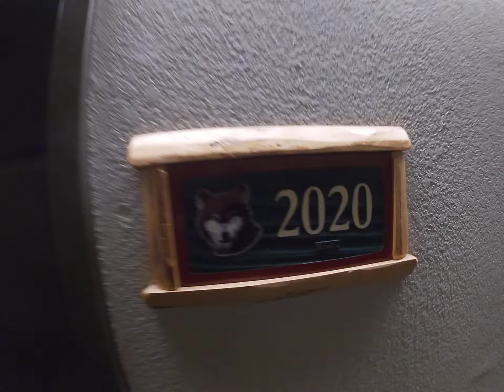I have a room number with the year that Vyond Legacy retired.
In 2019, vyond legacy retired and 2019 is my room number at great wolf lodge.